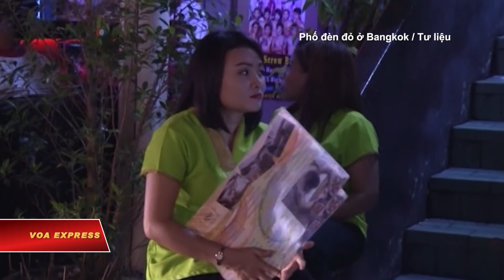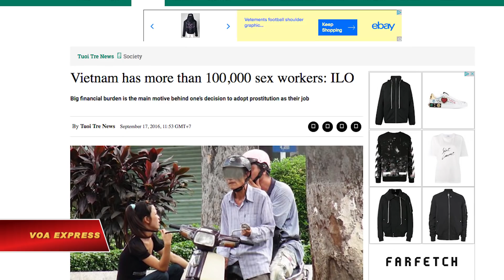Tranh cãi về nên hay không nên mở phố đèn đỏ ở Việt Nam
Tin tức Nếu không vào được VOA, xin các bạn hãy vào để vượt tường lửa. Ngay sau khi một đại biểu quốc hội đề xuất mở “khu phố vui chơi đèn xanh đèn đỏ” ở các đặc khu kinh tế, một cuộc tranh luận đã nổ ra về việc nên hay không nên hợp pháp hóa mại dâm ở những nơi này.

Theo đề xuất của Phó chủ tịch Quốc hội Phùng Quốc Hiển, để tăng cao tính cạnh tranh quốc tế của các đặc khu kinh tế sắp mở ở Việt Nam, phải “cho kinh doanh một số ngành nghề mà nơi khác không có.”

Theo báo chí trong nước, ông Hiển đưa ra đề xuất này trong một buổi thảo luận về luật Hành chính Kinh tế đặc biệt ngày 11/9 của Ủy ban Thường vụ Quốc Hội. Các nhà làm luật sẽ đưa ra những quyết định cuối cùng vào cuối năm nay về các chính sách ưu đãi đối với những đặc khu kinh tế, dự kiến sẽ không bị ràng buộc vào các luật lệ của địa phương.

Nếu được chấp thuận, “phố đèn xanh đèn đỏ,” hay theo cách nói của một chuyên gia văn hóa du lịch là “ngành công nghiệp sex”, và sòng bạc sẽ được hợp pháp hóa tại 3 đặc khu kinh tế gồm Vân Đồn ở Quảng Ninh, Bắc Vân Phong ở Khánh Hòa và Phú Quốc ở Kiên Giang.
Kinh doanh mại dâm hiện tại bị cấm theo luật hiện hành ở Việt Nam. Tuy nhiên, trên thực tế, hoạt động mại dâm đã và đang diễn ra dưới nhiều hình thức núp bóng một số dịch vụ vui chơi giải trí khác.

Luật sư Trần Vũ Hải cho VOA biết: "Thực ra ở Việt Nam cũng có những vùng như thế rồi và (chính quyền) cũng thả. Ở Đồ Sơn hay Vân Lâm, chính quyền cũng lờ đi. Nhưng ví dụ lẽ ra người ta cho mở (hợp pháp hóa) thì có thể thu thuế và kiểm soát được luật về bóc lột tình dục cũng như nhiều vấn đề khác."

Một khảo sát của Tổ chức Lao động Quốc tế (ILO) công bố vào tháng 9/2016 cho thấy hiện có hơn 100.000 người hành nghề mại dâm ở Việt Nam. Bắt đầu từ năm 2013, chính phủ Việt Nam chính thức bãi bỏ quy định cải tạo phục hồi nhân phẩm bắt buộc đối với các đối tượng hành nghề mại dâm, và thay vào đó xử phạt hành chính từ 25-100 USD. Chính động thái này đã làm dấy lên cuộc tranh luận về việc có nên hợp pháp hóa hoạt động mại dâm hay không.